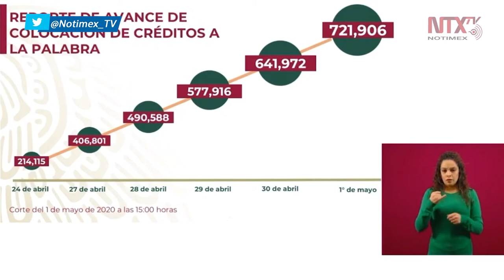721 mil 906 créditos a la palabra colocados hasta el día de hoy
Graciela Márquez Colín, secretaria de Economía del Gobierno de México, aseguro que, al día de hoy, «ya tenemos contacto con más de 700 mil solicitantes para la colocación de créditos a la palabra; estamos muy cerca de la meta, que es 1 millón».